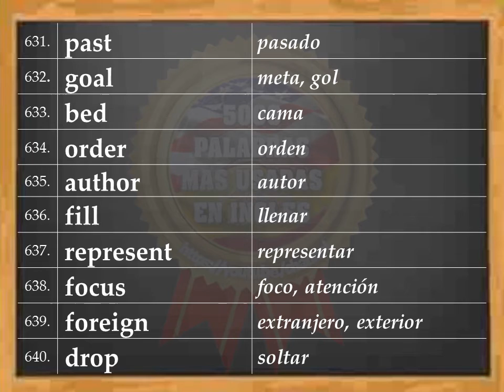VOCABULARIO – INGLÉS ESPAÑOL - PRONUNCIACIÓN - INGLÉS AMERICANO - Most Common English words - #44